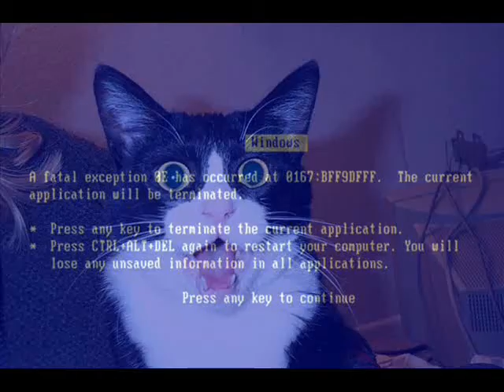Dat & Felicis - Water Gun and Microwave / Punk Cats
Dat' & Felicis - "Water Gun and Microwave" Video

Music and Video : Dat' & Felicis

Lyrics : Meow Meow Miaou Nomnom